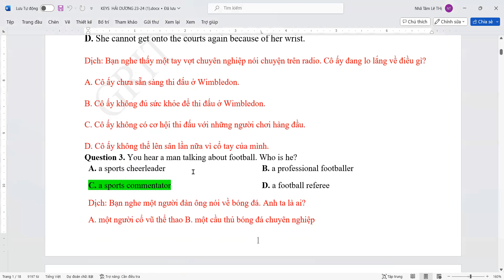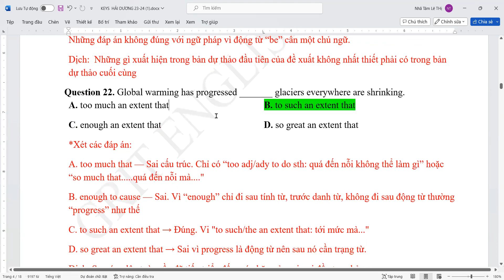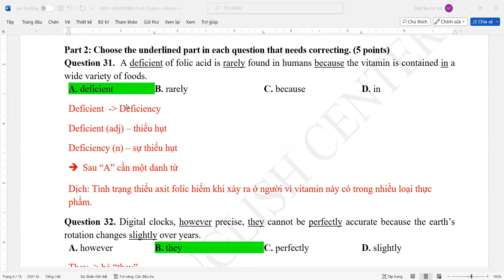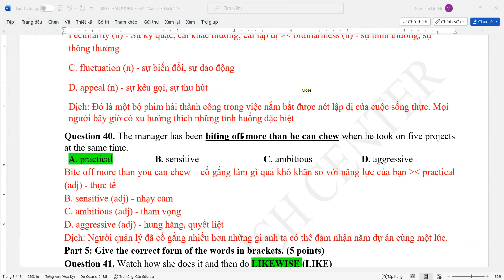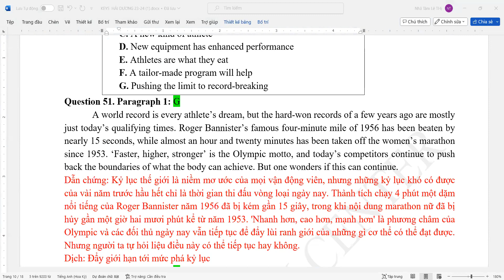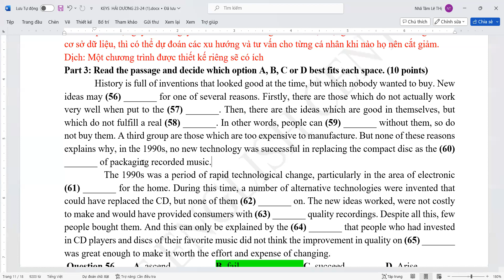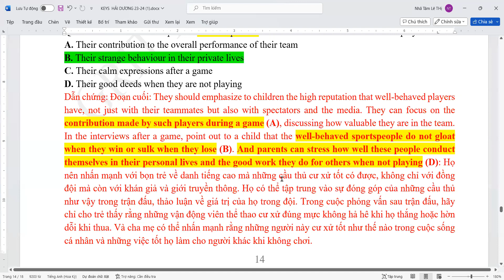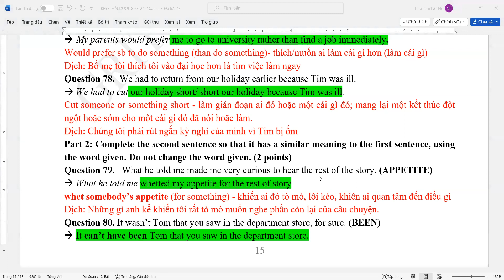GIẢI ĐỀ HSG THPT HẢI DƯƠNG 2023-2024